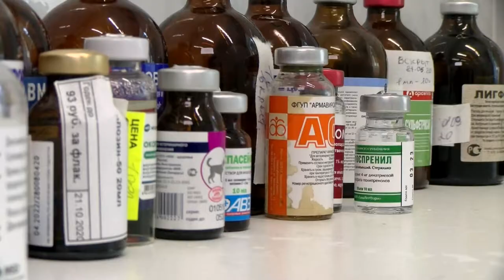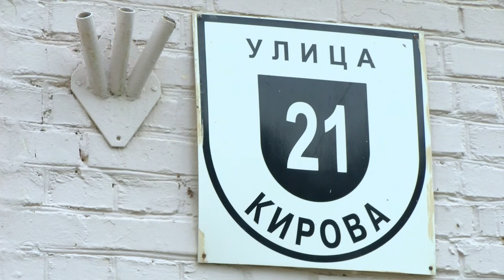Профилактика бешенства.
Несмотря на все достижения современной медицины, бешенство по-прежнему представляет смертельную опасность. Как защитить питомцев и себя?